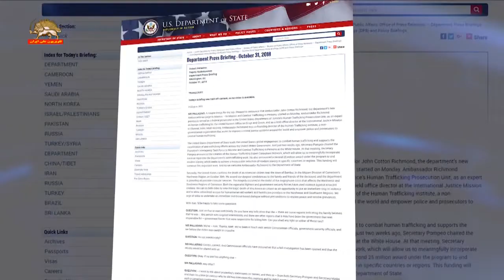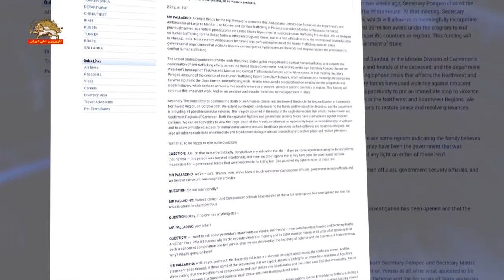سخنگوی وزارت خارجه آمریکا، تحریمها علیه ایران بطور کامل اعمال میشود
سخنگوی وزارت خارجه آمریکا اعلام کرد،ازآغاز روز دوشنبه پنجم نوامبر تحریمهای رژیم حاکم برایران كه بر اساس برجام برداشته شده بود، به‌طور کامل از سرگرفته خواهند شد.
وی افزود این تحریمها، بخشهای  نفت و انرژی، كشتیرانی و كشتی سازی و بیمه و نقل و انتقالات پول با بانك مركزی رژیم ایران و موسسه های مالی لیستگذاری شده این رژیم  را هدف قرار میدهند.
سخنگوی وزارت خارجه آمریکا افزود: رژیم ایران اصلیترین كشور حامی تروریسم در جهان است. این تحریمها به این منظور است كه درآمدهایی كه رژیم ایران برای انجام تروریسم و تامین مالی تروریسم وحمایت از گروههای ترویستی اختصاص داده را قطع کند. این رژیم درآمدهای نفتی را برای برنامه های هسته ای و موشك بالستیك و پركردن جیبهای سران فاسد حکومت هزینه می کند، نه برای كمك به مردم ایران كه قربانیان این رژیم هستند.